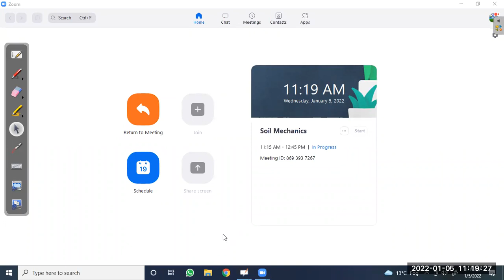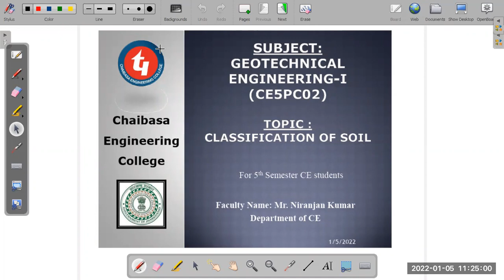Soil Mechanics _ Lecture 42 _ 05.01.2022